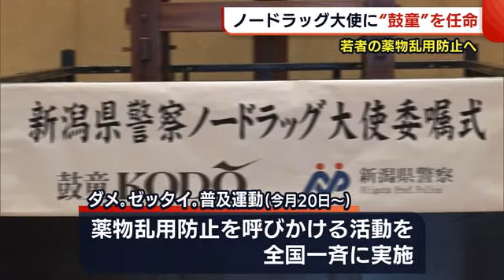若者の大麻検挙数増加 県警は佐渡の太鼓芸能集団「鼓童」をノードラッグ大使に【新潟】 (22/06/17 18:56)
新潟県警は、６月１６日に佐渡市の太鼓芸能集団「鼓童」をノードラッグ大使に任命しました。

６月２０日から全国一斉で薬物乱用防止を呼びかける「ダメ。ゼッタイ。普及運動」が始まります。

県内では今年５月末までに大麻の所持などにより去年より３人多い１６人が検挙されていて、このうち３０代未満が６割を占めています。

【鼓童　船橋裕一郎 代表】
「ぜひ若い人たちにはそういったもの（薬物）に絶対手を出さずに、もっと楽しいことが太鼓も含めてあるので、汗を流して音楽をしたりして楽しんでもらえたらと思います」

鼓童は今後専門学校と協力し、薬物乱用防止を呼びかける動画を制作する予定です。